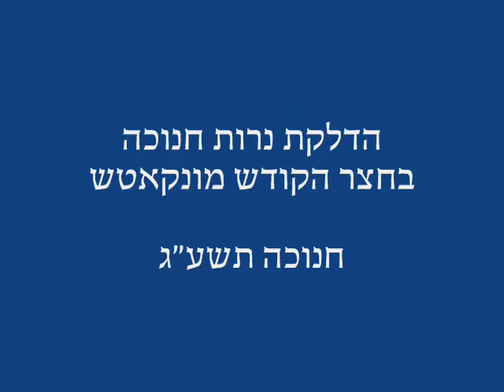Chanukah 5773 In Munkatch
Choir singing while the Rebbe sits next tho his menorah.